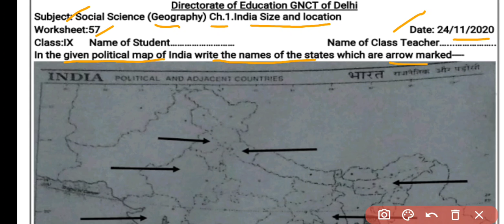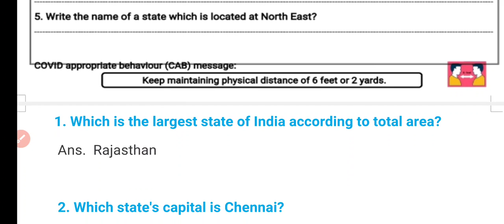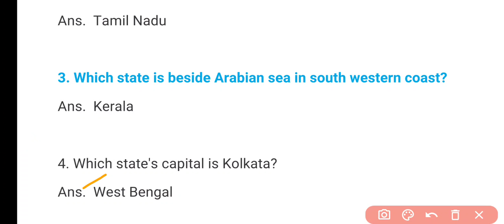Class 9 SSt Worksheet 57 English Medium | Geography Ch. 1 India : Size & Location Map Work Part 1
Geography Ch. 1 India : Size & Location Map Work Part 1

Worksheet 57 Class 9 Social Science 24 November Solution
Class 9th : सब्जेक्ट : सामाजिक विज्ञान Social Science || Doe WorkSheet - 57 Solution || 24 November 2020 || Subject : Social Science सामाजिक विज्ञान

24 November Sst worksheet 57 class 9
24 November Social Science worksheet 57 class 9
24 November Social Science Sst Worksheet 57 in English
24 November English Worksheet 57 Class 9

Geography Guru Published on November 24, 2020 Class 9 Worksheet 57 | Social Studies

Geography Guru
DoE Delhi Govt school
DOE worksheets
Geography Guru
Class 9 SSt Worksheet 57 English Medium | Worksheet 57 Class 9 Social Science 24 November Solution